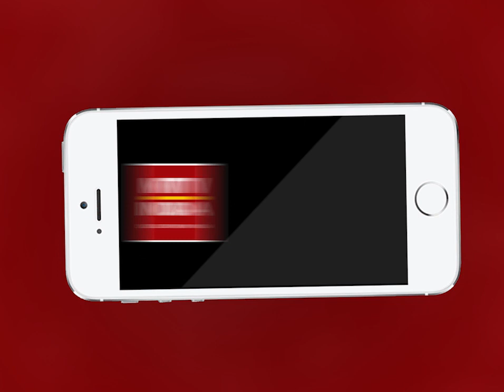AJMER NEWS | टीआई सुनीता गुर्जर ने मौके पर उपस्थित अतिक्रमण के खिलाफ की कार्रवाई | MTTV INDIA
बाटा शोरूम से कैसरगंज की तरफ से यातायात को डायवर्ट किया गया
टीआई सुनीता गुर्जर ने मौके पर उपस्थित होकर अतिक्रमण के खिलाफ की कार्रवाई
व्यापारियों द्वारा यातायात को अवरुद्ध करने पर कटे चालान
टीआई सुनीता गुर्जर ने कहा हर नागरिक का यातायात के नियमों का पालन करना कर्तव्य है